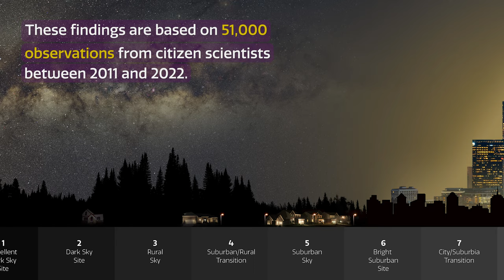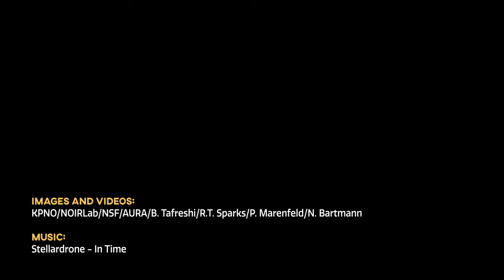CosmoView Episode 59: Stars Disappear Before Our Eyes, Citizen Scientists Report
A startling analysis from Globe at Night — a citizen science program run by NSF’s NOIRLab — concludes that stars are disappearing from human sight at an astonishing rate. The study finds that, to human eyes, artificial lighting has dulled the night sky more rapidly than indicated by satellite measurements. The study published in the journal Science showcases the unique contributions that citizen scientists can make in essential fields of research.

Credit:
Images and Videos: KPNO/NOIRLab/NSF/AURA/B. Tafreshi/R.T. Sparks/P. Marenfeld/N. Bartmann